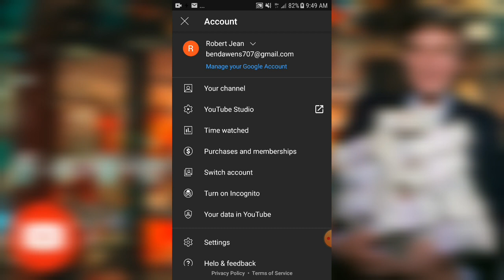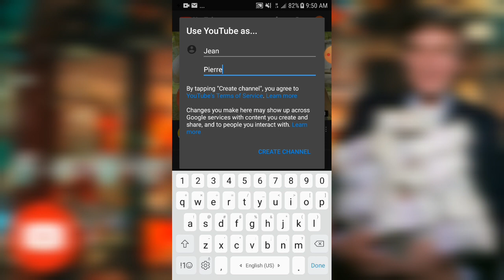Thatboy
Hey guys sou channel Sa wap kapab apran  jwe piano.